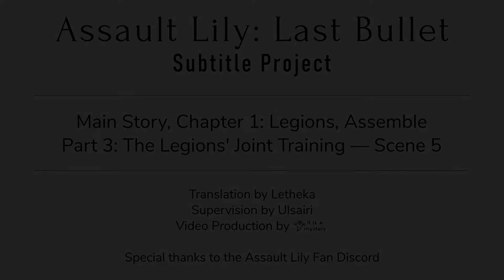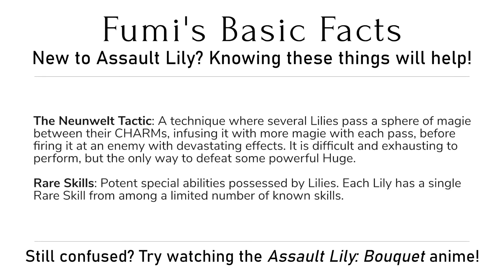Assault Lily: Last Bullet — Main Story Chapter 1: Legions, Assemble — Scene 3-5 (English Subbed)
(As we respect the individual preferences of our translators, the precise terms they use may differ from the ones listed in the endcards, but they should not be hard to figure out.)

Assault Lily: Last Bullet
Main Story Chapter 1: Legions, Assemble
Part 3: The Legions' Joint Training — Scene 5